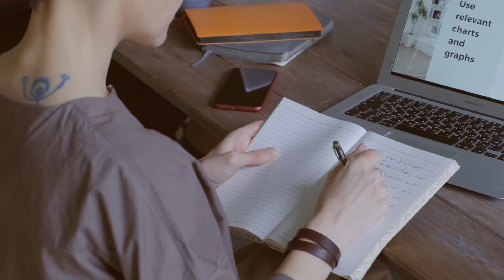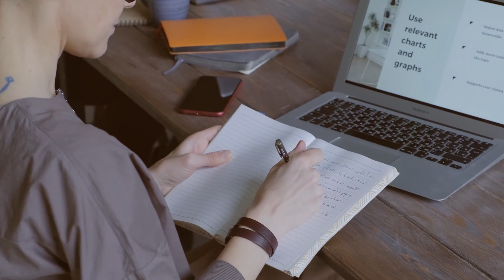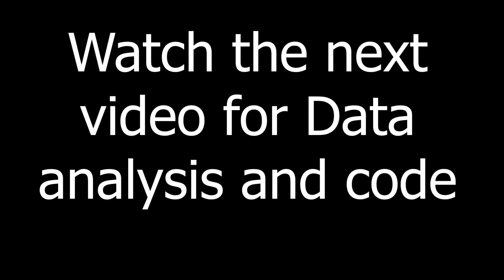Null Values - What Are We missing? Part-1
In this video, we'll get an overall understanding of one of the first steps we have to take in data preprocessing. We'll answer questions like,
What are the different types of null values?
What happens if we simply ignore them?